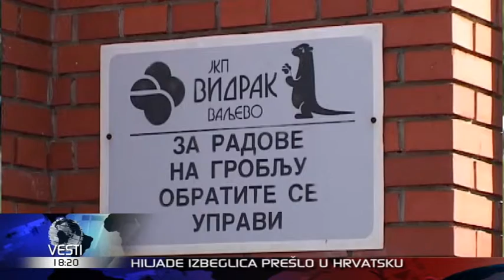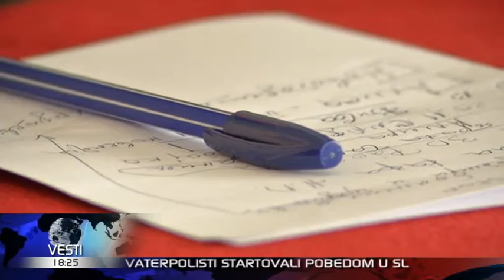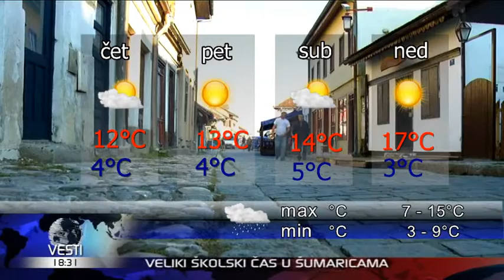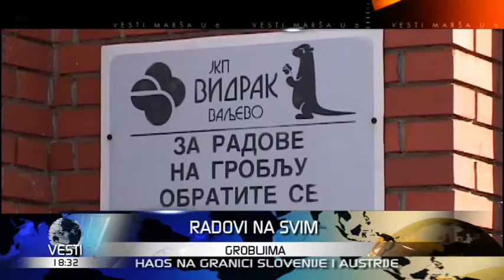VESTI U 6 HD 21 10 2015 18 00